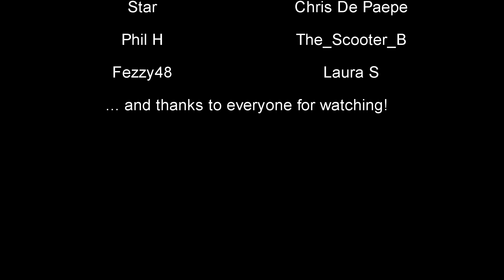Green Hell | The Clay Bottle and Feeding the Pottery Table | The Joy of Building | Season 6 EP.14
Green Hell is a crafting and sandbox survival simulator in a jungle environment.  This series is designed to entertain you by building up bases in unique places in the new Spirits of Amazonia area for fun... you'll get survival tips, map info and locations, building strategies, crafting recipes, and when an update comes out we'll break it down... I promise you'll enjoy it!